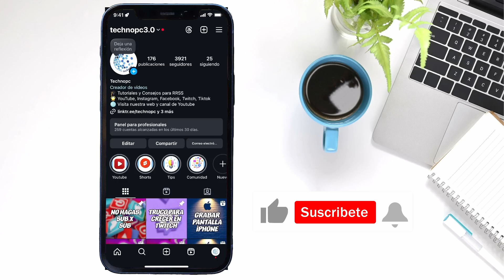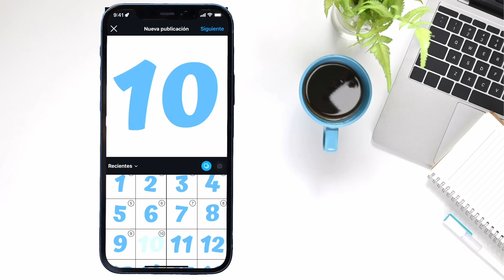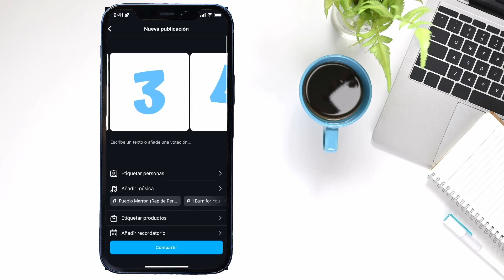Cuántas Fotos se pueden Subir y Publicar en Instagram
Tenemos Nuevas noticias en Instagram! Y es que Instagram ha ampliado las fotos que podemos poner en los Carruseles!

Espero que te haya servido del vídeo!✅